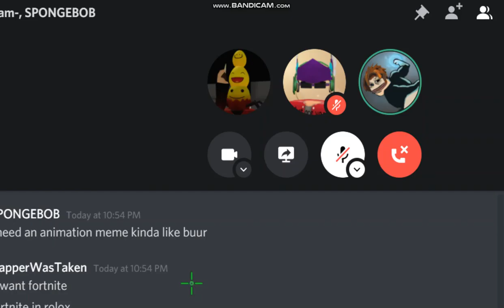Mental breakdowns be like